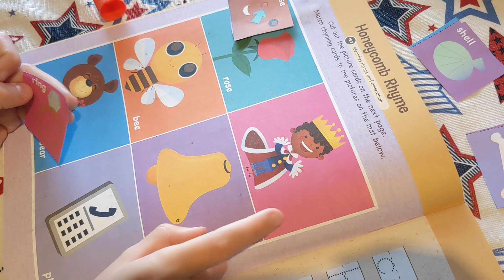mother goose time LITERACY WORKBOOK